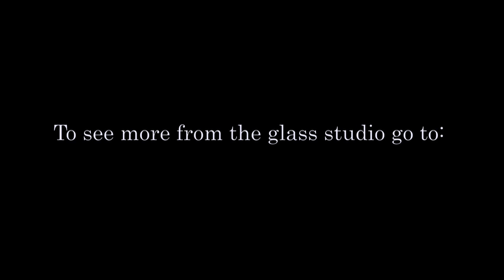Glass Ad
Song: "No Rain" by Blind Melon